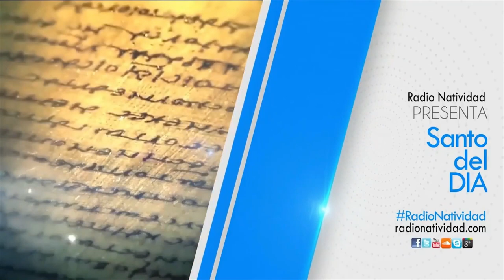SANTO DE HOY (Lunes 15/2/2021) Fr. JUAN DUQUE